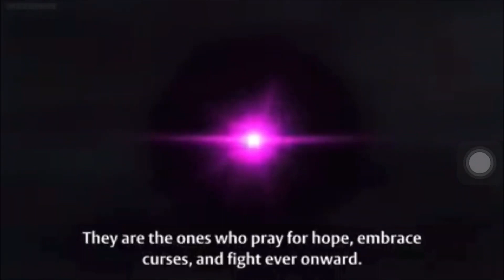Studiocanal/Warner Bros. Pictures (2021/2013)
Taken from Puella Magi Madoka Magica: The Movie III: Rebellion capped from NMG VideoVision All Access.